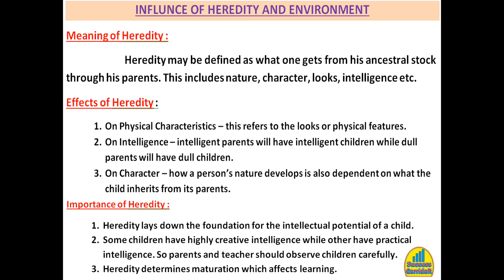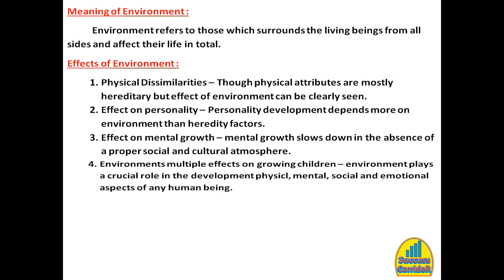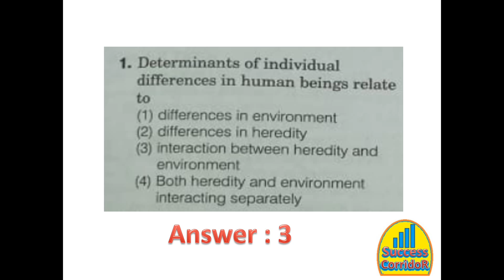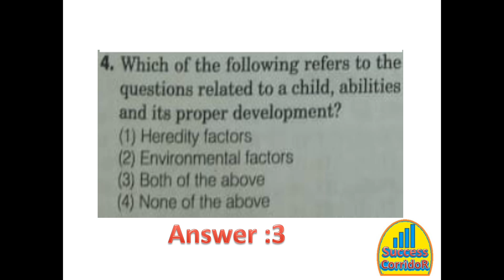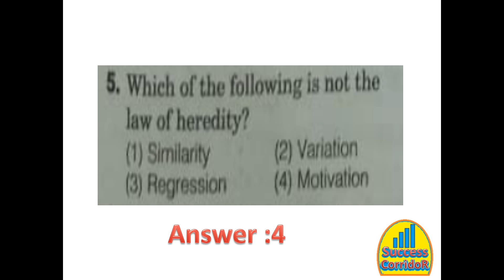Wb School Inspector | Child Psychology And Pedagogy l Class No 3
Chapter : Influence Of Heredity And Environment